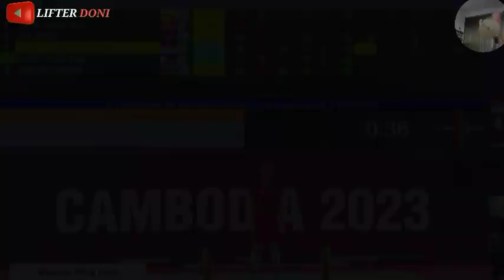Sea Games 2023 Angkat Besi Sumbang Medali Perunggu🥉 Luluk Diana try wijayana Kls 49Kg Putri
Lagi-lagi Atlet Angkat Besi Menyumbangkan Medali Perunggu 🥉 Di Sea Games 2023 atas nama Luluk Diana try wijayana, Yang bermain Di  Kls 49Kg Putri.